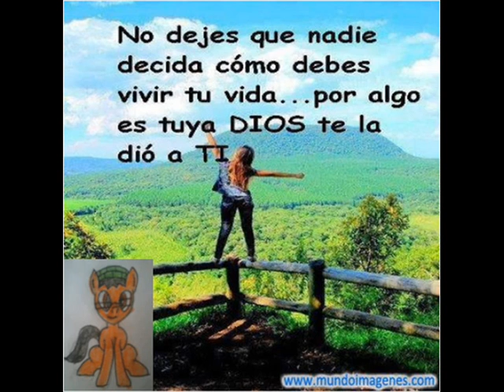Reflexiones con Mickelodeon Torres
Mi twitter es:@mickelodeon22.
Y si quieren compartir una reflexión escribanla aquí abajo.